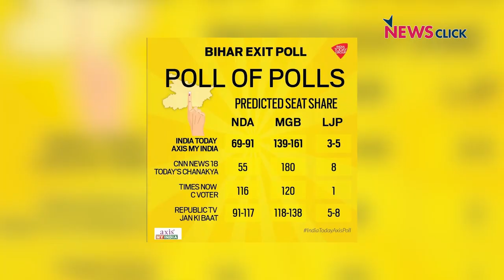बिहार: महागठबंधन जीतने के करीब पहुँच कर हार गया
चुनावों में आज भी जातिगत राजनीति की एक अहम भूमिका है। RJD को अगर चुनाव जीतना है तो उन्हें यादव और मुसलमान वोटरों के परे देखना होगा और अपने दायरे को बढ़ाना होगा, ऐसा मानना है अभय दुबे का